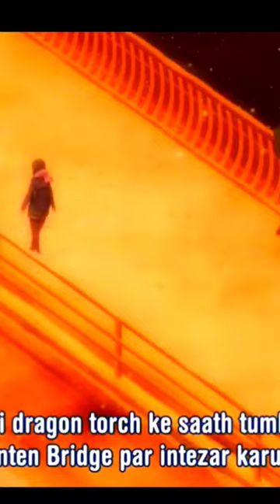Bunny girl senpai | sad moment😭 car accident🚘💥🚙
Your quarries...